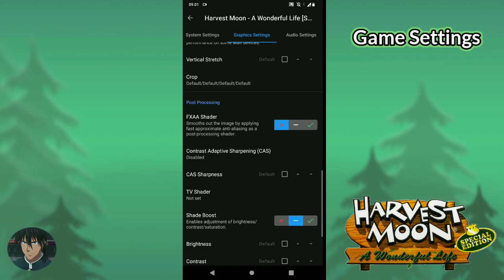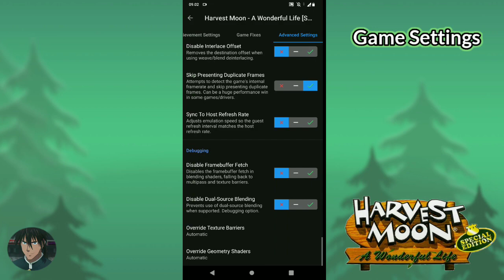Best Settings Harvest Moon Wonderful Life | Snapdragon 636 | AetherSX2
Best settings Harvest Moon Wonderful Life AetherSX2 suitable for low chipset

Device : Asus Zenfone Max Pro M1
Chipset : Snapdragon 636
Ram/Rom : 3/32Gb

Game region : NTSC/USA
AetherSX2 Version : 3668 (Latest version)